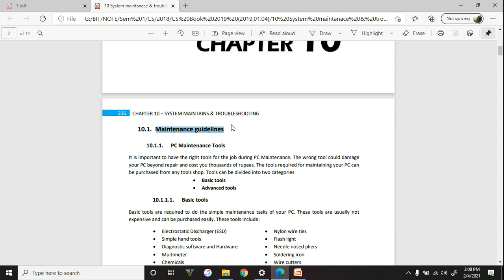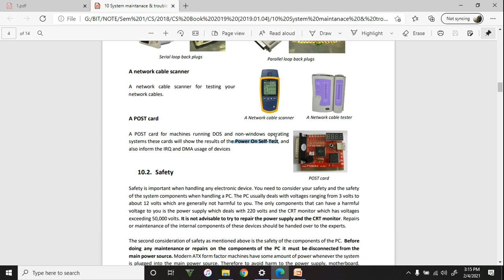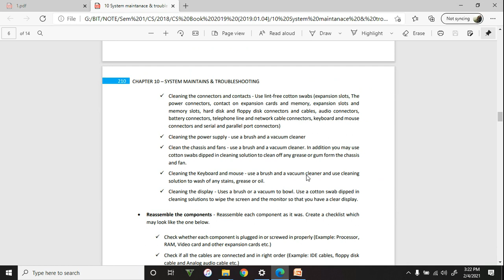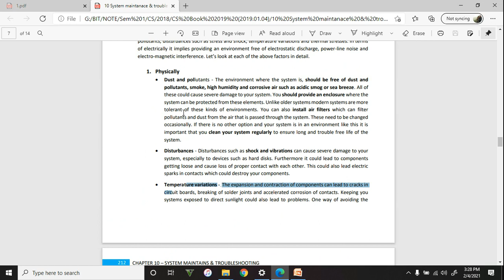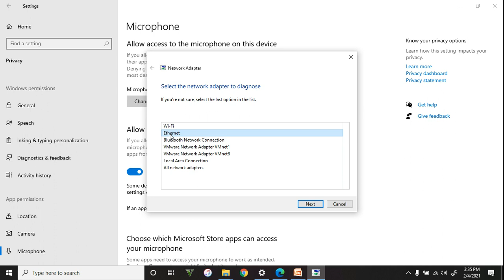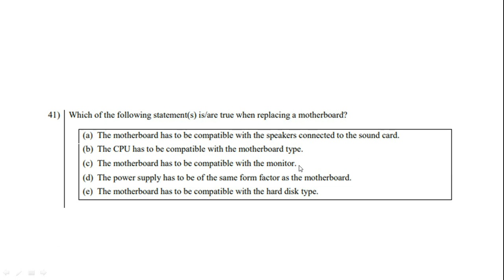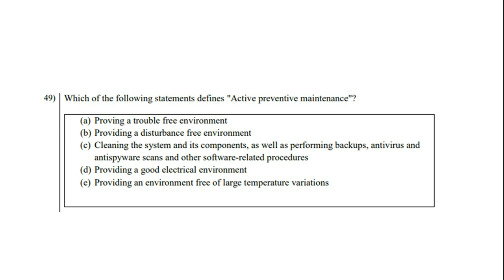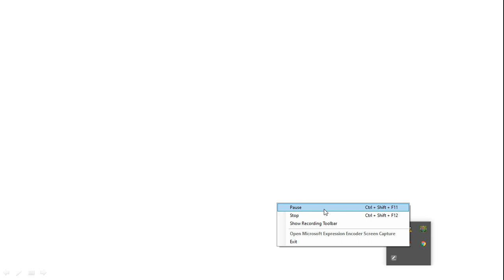System maintenance and troubleshooting